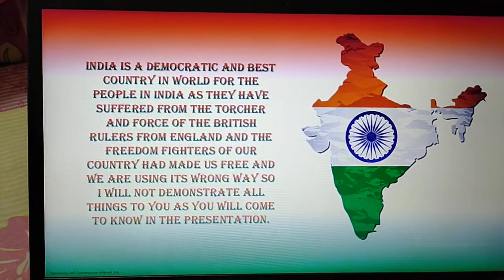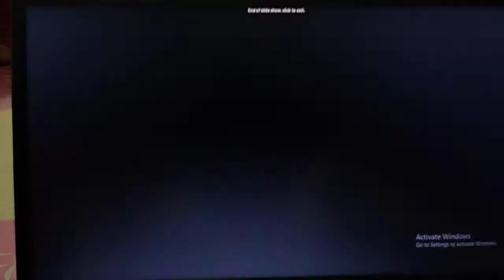Happy Independence Day... The presentation is done by Udyati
Vande Mataram
Jai Hind